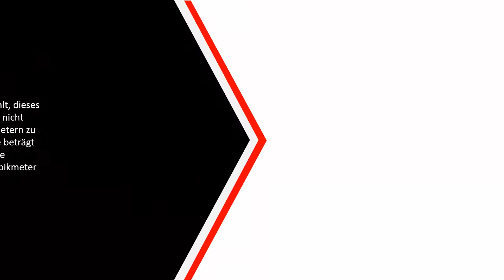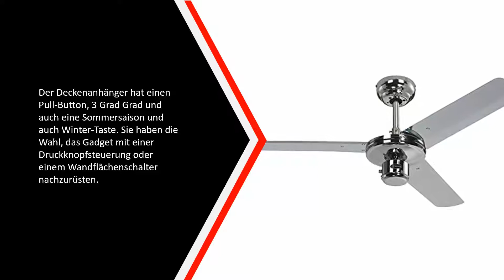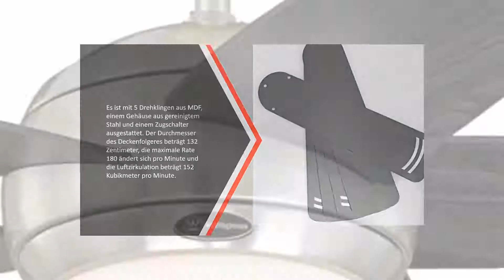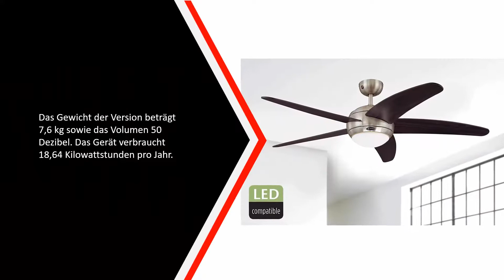Die Besten Deckenventilatoren Test - (Top 5)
Hier ist die Liste von Die 5 Besten Deckenventilatoren Test

1. 132 cm Deckenventilator

2. 78370 Cyclone 132 cm

3. Deckenventilator Lorefar

4. 122 cm Deckenventilator

5. Westinghouse Lighting